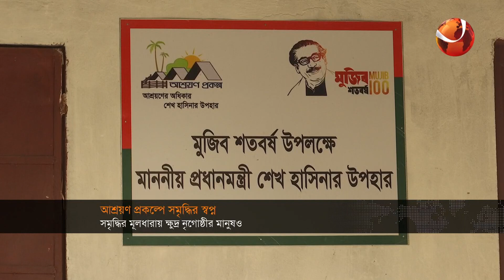সকালের খবর | 7 AM | Shokaler Khobor | 25 January 2023 | Channel 24 Bulletin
সকালের খবর | 7 AM | 25 January 2023

»» Office Address:
Bangladesh.